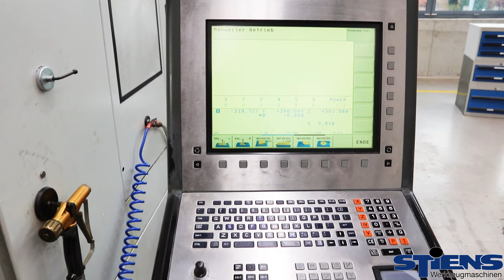Deckel Maho DMU 60 T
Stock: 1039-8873